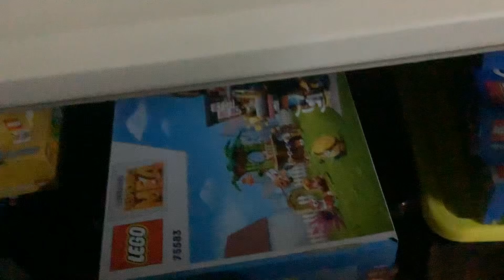Lego Despicable Me 4 Mega Minions Season 1 Episode 10!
Something Big And Scary Is Happening Tomorrow Maxime La Mal Takes Over The World But When A Rampage Of Destruction Causes Havoc Of Laser Eye Mel The Robot Of Himself Comes And Destroy’s A Big Mansion That Maxime Just Built Already Don’t Miss Out More New Episodes Starts Every Day From Monday-Wednesday!